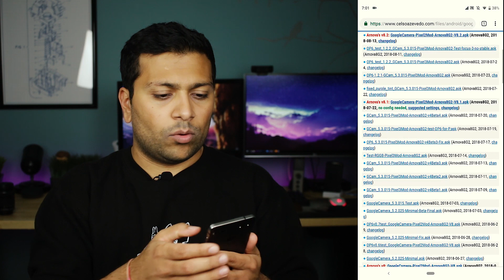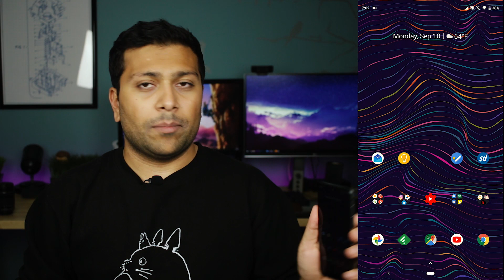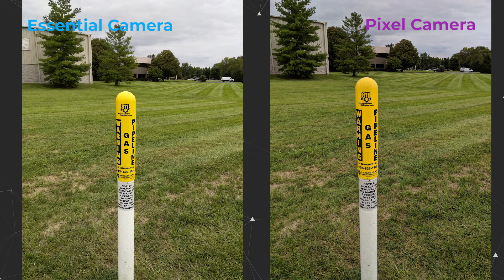Make Your Android Phone Camera Better for FREE!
[Get the Pixel Camera App]
A lot of the awesome stuff in the Pixel 2's camera is through software so wouldn't it be awesome if you could get that software on your Android Device? Well you can! All you need to do is download the apk below and your phone can do all those cool computational tricks the pixel camera can! It will definitely improve your pictures.

Try Amazon Prime For Free
Try Audible and Get 2 Free Audiobooks
Try Amazon Kindle app

[My Equipment 🎥]
Canon 70d
18-135mm f/3.5-f/5.6 lens
24mm f/2.8 lens
50mm f/1.8 lens
Takstar SGC-598
Blue Yeti Microphone